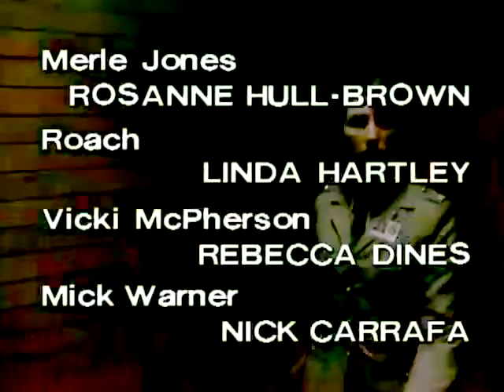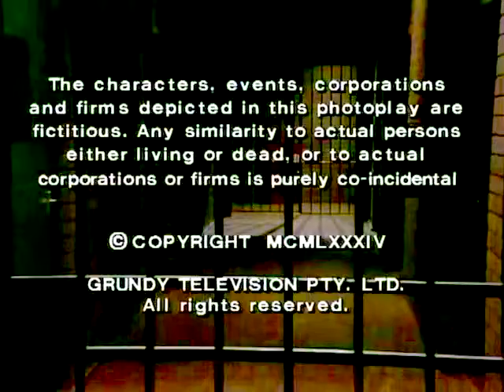Episode 642 - Prisoner Cell Block H